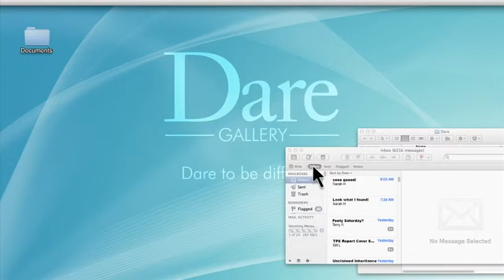Dare Gallery | TVC by Bengar Films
Retail TVC for Dare Gallery furniture created by Bengar Films.

Bengar Films Melbourne
Write. Produce. Direct. Post